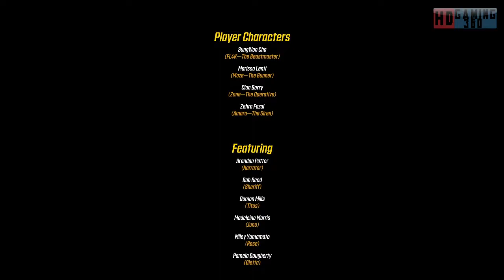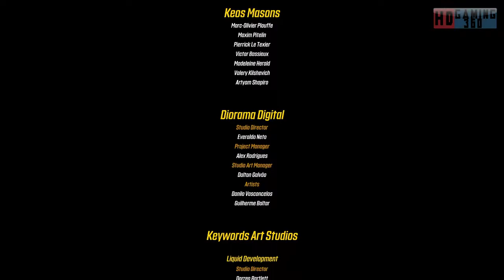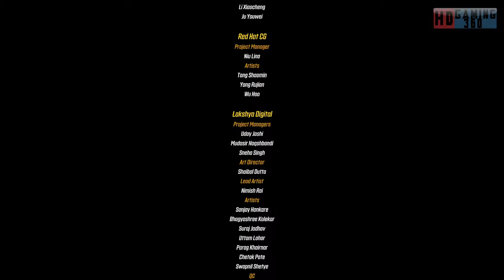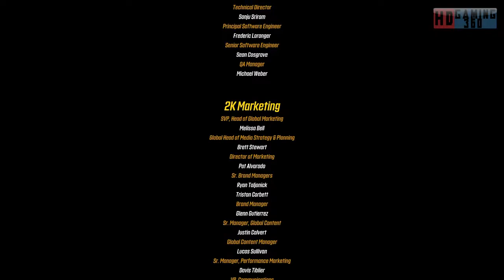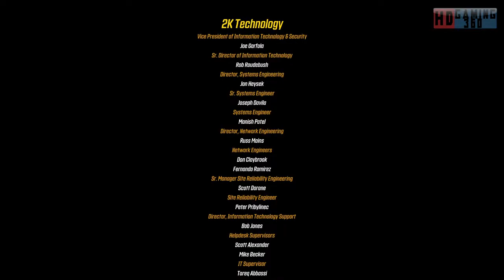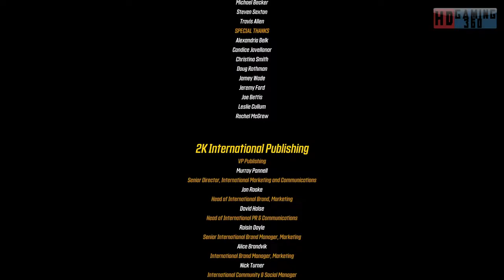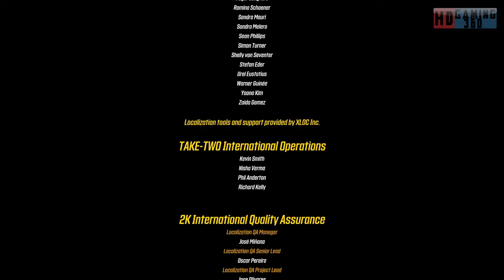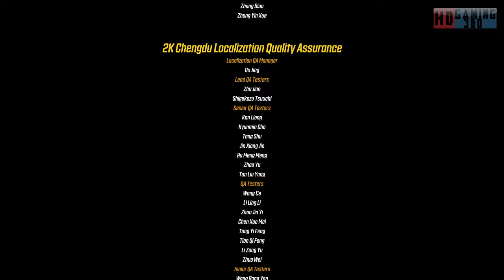Borderlands 3 Playthrough Part 200